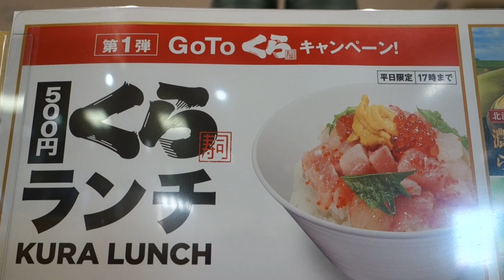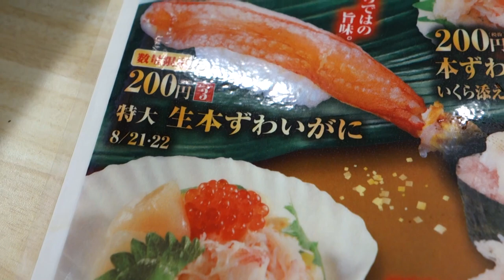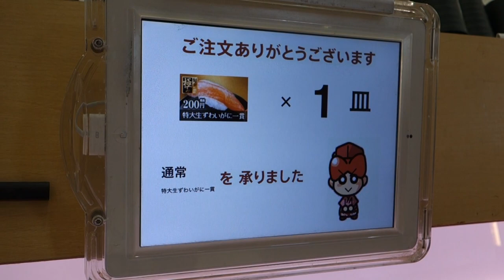Go Toくら寿司キャンペーンの５００円ランチセット＆本ずわいがにフェア Kura Sushi.Japanese Conveyor Belt Sushi Restaurant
くら寿司のGo Toくら寿司キャンペーンと本ずわいがにフェアが８月２１日より始まりました。
今回注文したGo Toくら寿司キャンペーンの「お得なランチセット」では、旬の海鮮丼と茶碗蒸しの組合せで５００円！うどん又はラーメンの組み合わせにしても７００円で食べることが出来ます。平日１７時までの限定にはなりますが、かなりお得に感じました。